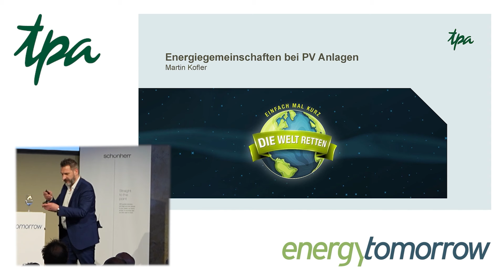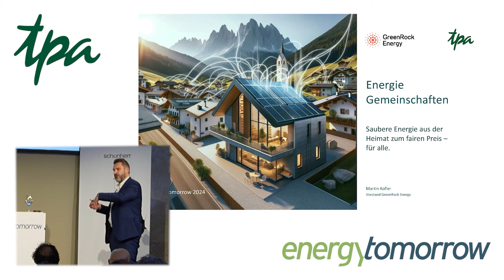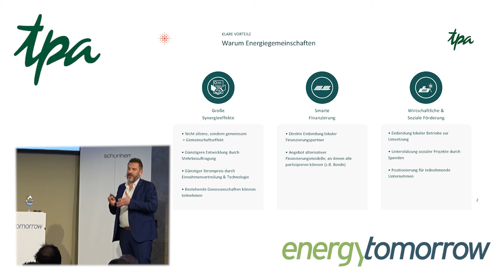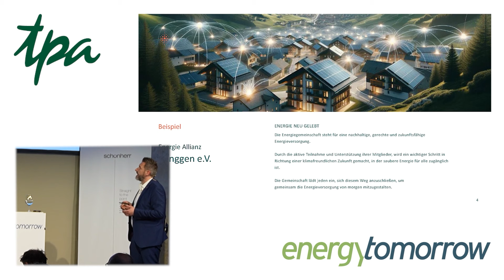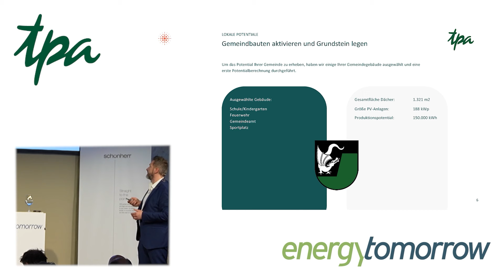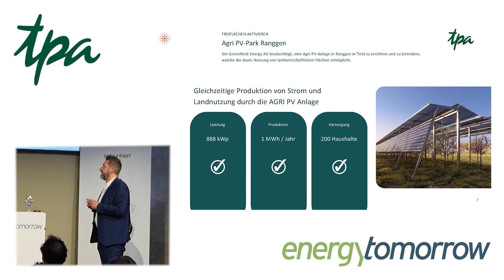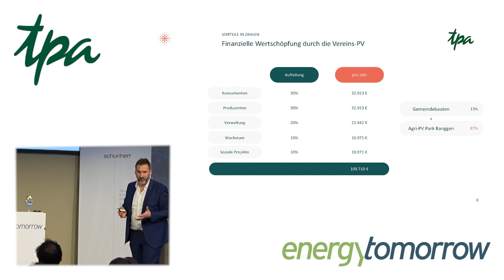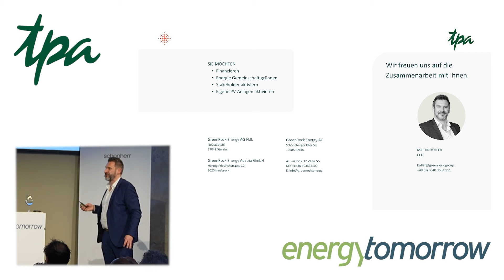Energiegemeinschaften bei PV Anlagen | Martin Kofler | Energy Tomorrow 2024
➡ Alle News zu Sustainability, Steuern, Immobilien und mehr finden Sie